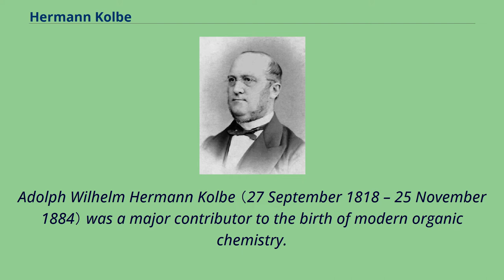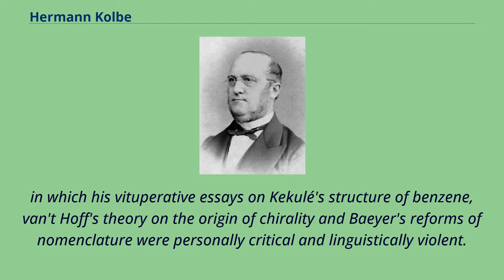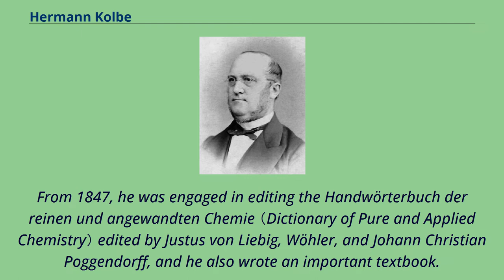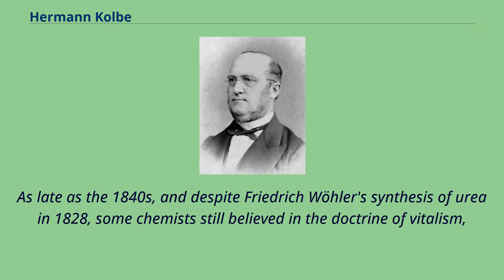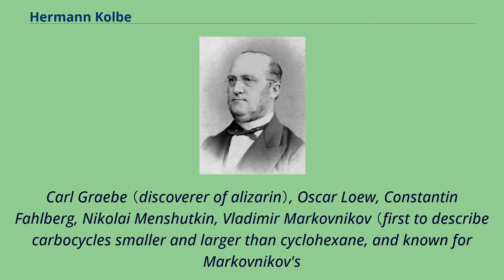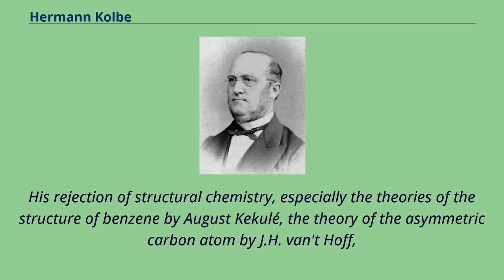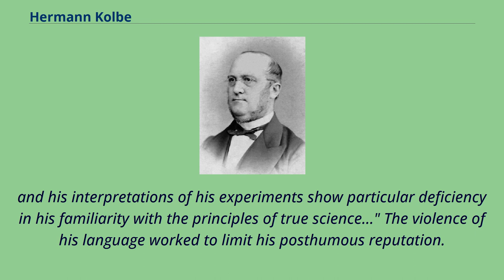Hermann Kolbe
19th-century_German_chemists
Adolph Wilhelm Hermann Kolbe （27 September 1818 – 25 November 1884） was a major contributor to the birth of modern organic chemistry.
He was a professor at Marburg and Leipzig.
Kolbe was the first to apply the term synthesis in a chemical context, and contributed to the philosophical demise of vitalism through synthesis of the organic substance acetic acid from carbon disulfide,
and also contributed to the development of structural theory.
This was done via modifications to the idea of "radicals" and accurate prediction of the existence of secondary and tertiary alcohols, and to the emerging array of organic reactions through his Kolbe electrolysis of carboxylate salts,
the Kolbe-Schmitt reaction in the preparation of aspirin and the Kolbe nitrile synthesis.
After studies with Wöhler and Bunsen, Kolbe was involved with the early internationalization of chemistry through work in London （with Frankland）.
He was elected to the Royal Swedish Academy of Sciences, and won the Royal Society of London's Davy Medal in the year of his death.
Despite these accomplishments and his training important members of the next generation of chemists （including Zaitsev, Curtius, Beckmann,
Graebe, Markovnikov, and others）, Kolbe is best remembered for editing the Journal für Praktische Chemie for more than a decade,
in which his vituperative essays on Kekulé's structure of benzene, van't Hoff's theory on the origin of chirality and Baeyer's reforms of nomenclature were personally critical and linguistically violent.
Kolbe died of a heart attack in Leipzig at age 68, six years after the death of his wife, Charlotte.
He...